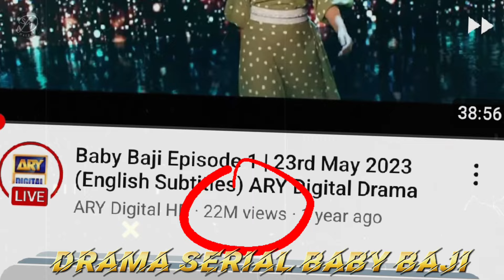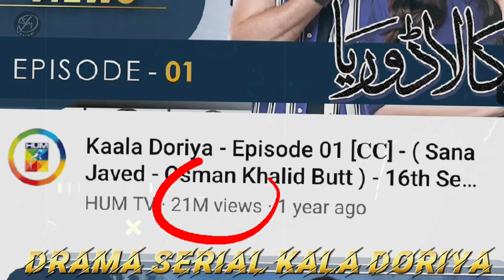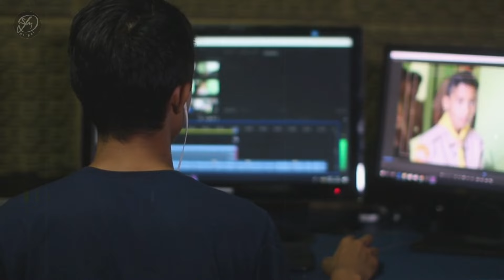Top 10 Blockbuster Pakistani Dramas Based on Funny Family Fight - DSM HARPAL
About video...
Ya video bhut hi entertaining ha isko last tak zarror dehkhay es video ma top 10 Pakistani comedy familys dramas ka baray ma batay ha Jo bhut hi funny ha.es wakkat 2024 ma Jo Pakistani dramas Kay episode trending par ha drama Jan nisar episode 49,50 and drama kaffara episode 39,40 or abi Jo Naya Aya ha drama Ishq hua episode 6,7 ya sab emotional Pakistani dramas ha.maggar es video ma sab entertainment Pakistani Dramas ha.

Queries Solve
Top 10 Most Popular Pakistani Family dramas
10 Best joint family dramas list
Top 10 family Pakistani dramas 2024